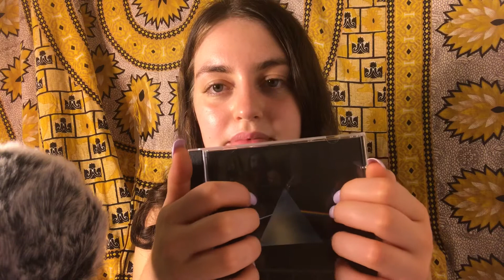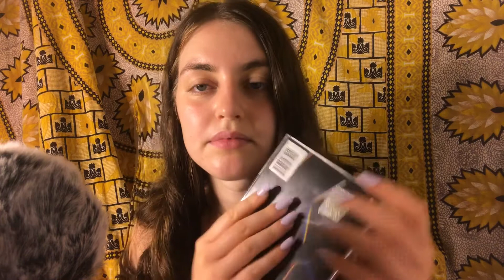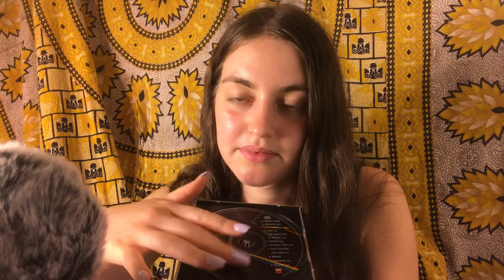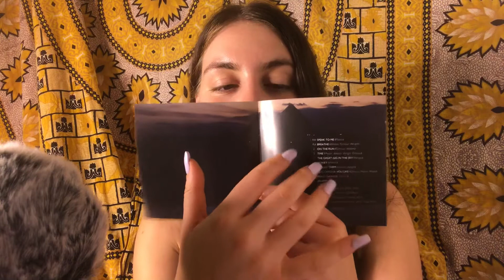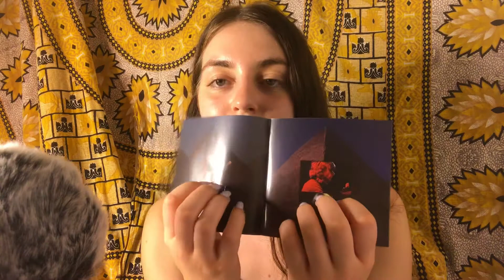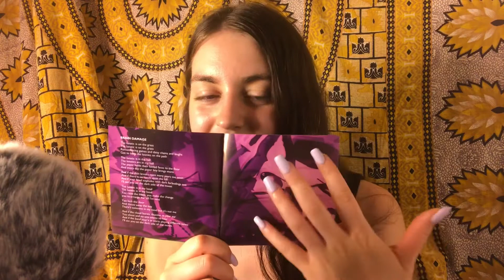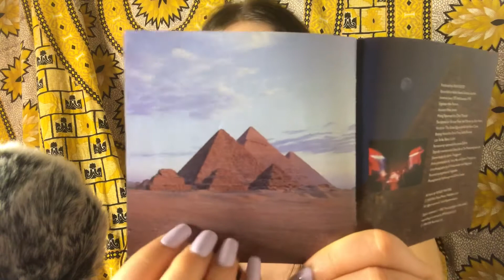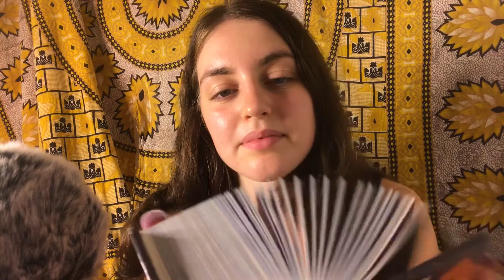ASMR| 30 mins Pure Tapping (NO TALKING)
Hello everybody :)
Today’s video is a pure tapping with no talking✨
Had some requests for a no talking video and since I got new claws thought this would be a really fun and relaxing one to do!✨
Hope you enjoy this video, relax, unwind or just pass the time ✨✨